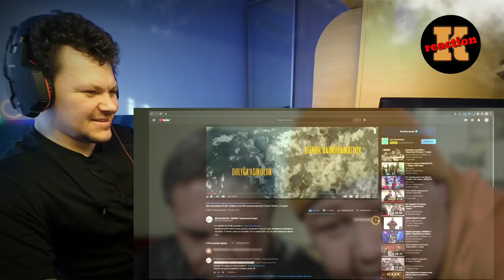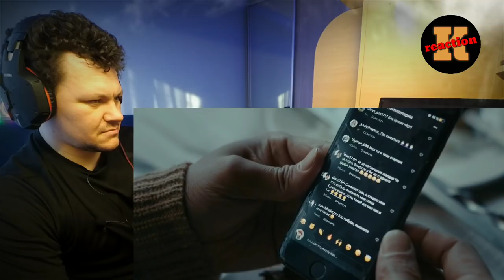Реакция SERJAN BRATAN 3 серия | Сержан Братан 3 #3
Всем привет, это KASHTANOV.
На канале Реакция на SERJAN BRATAN 3 серия.